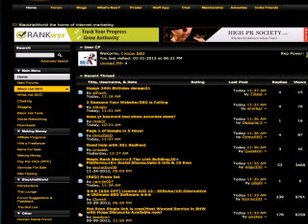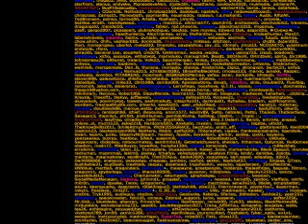Alฤฑลveriล Siteleri